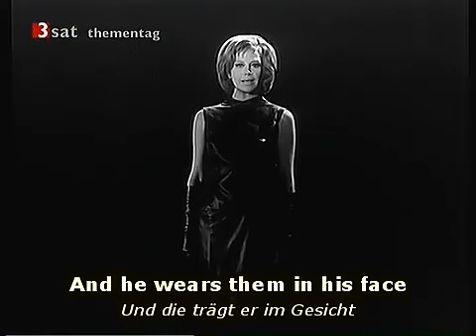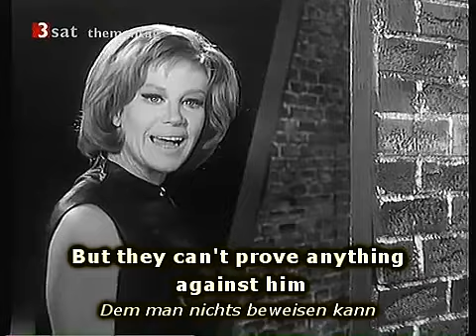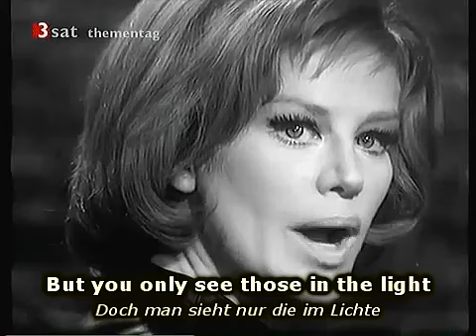Hildegard Knef ~ Mackie Messer (Mack The Knife)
ENGLISH SUBTITLES.
Hildegard Knef - Multitalented Singer, Lyricist, Actress, Writer... (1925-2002)
Wikipedia:

"The Embankment" is a riverside road in central London (near The Strand) which runs alongside the River Thames:
Translation and Subtitles by Brimenting